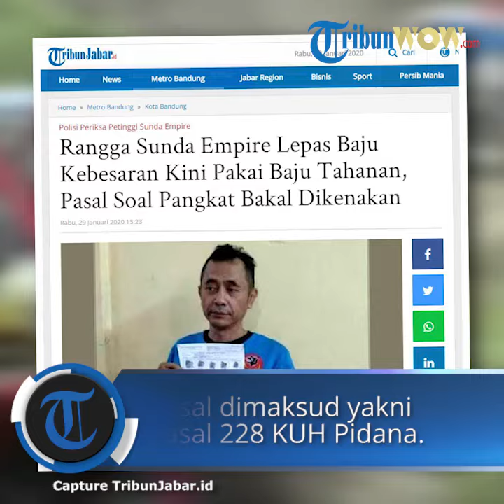Ditangkap Bersama Petinggi Sunda Empire Lain, Rangga Sasana Lepas Pakaian Kebesaran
TRIBUN-VIDEO.COM -‎ Ki Rangga Sasana dari Sunda Empire sudah menanggalkan pakaian kebesarannya, warna biru langit, pangkat letnan jenderal hingga baret biru pascaditetapkan sebagai tersangka.

Saat ini, dia ditahan di Mapolda Jabar dan sudah berpakaian tahanan berwarna biru.

Dari foto yang diterima Tribun, tampak dia berpakaian tahanan warna biru sedang mengacungkan kertas sidik jari.

Dia ditahan sejak Selasa (28/1/2020) setelah dijemput penyidik Subdit Keamanan Negara Ditreskrimum Polda Jabar dari Tambun, Bekasi.

Setibanya di Mapolda Jabar, ia tampak mengenakan seragam kebesarannya dan masih menjawab pertanyaan sejumlah wartawan.

Direktur Ditreskrimum Polda Jabar, Kombes Hendra Suhartiyono menerangkan, ketiga tersangka yang sudah ditahan, Ki Rangga Sasana, Nasri Banks dan Rd Ratnaningrum dijerat Pasal 14 dan 15 Undang-undang Darurat Nomor 1 Tahun 1946.

"Tapi penyidik dimungkinkan menerapkan pasal lain untuk menjerat para tersangka dalam kaitanya dengan seragam yang mereka pakai," kata Hendra di Mapolda Jabar, Kamis (29/1/2020).

Pasal dimaksud yakni Pasal 228 KUH Pidana yang mengatur perbuatan penggunaan tanda kepangkatatan atau melaksanakan jabatan yang tidak dijabatnya.

"Misalnya perbuatan penggunaan kepangkatan yang sama sekali tidak dimilikinya, nanti kami dalami. Dia kan pakai seragam dan kepangkatan mirip lembaga resmi, itu yang akan kami soroti," ucapnya.

Artikel ini telah tayang di tribunjabar.id dengan judul Rangga Sunda Empire Lepas Baju Kebesaran Kini Pakai Baju Tahanan, Pasal Soal Pangkat Bakal Dikenakan,